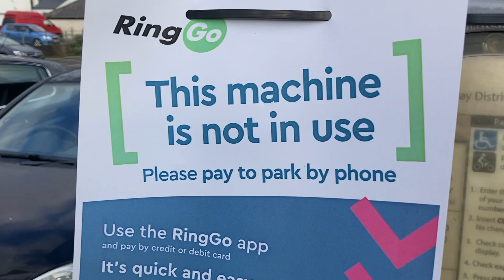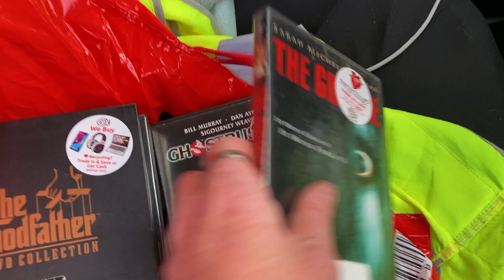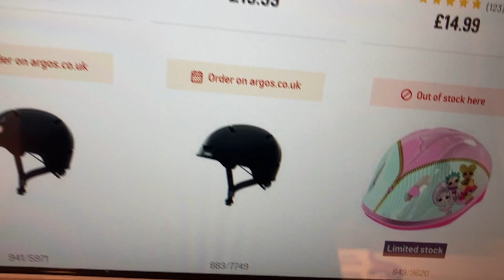A Massive Headed Idiot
It's been confirmed.

★THE BEST BEGINNER METAL DETECTORS★

★INTERMEDIATE/ADVANCED DETECTORS★

☻OTHER COOL DETECTING GEAR☻

◘◘LEARN HOW TO METAL DETECT◘◘

Metal detecting tips, tricks, reviews and comedy for all metal detecting types!